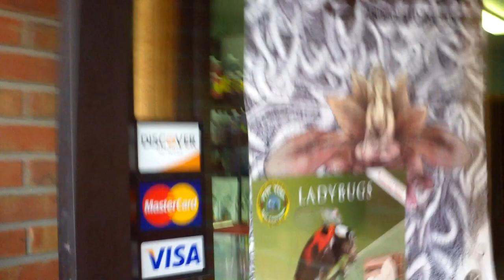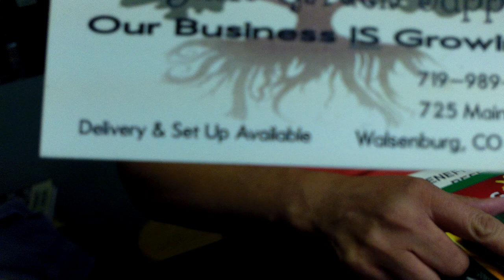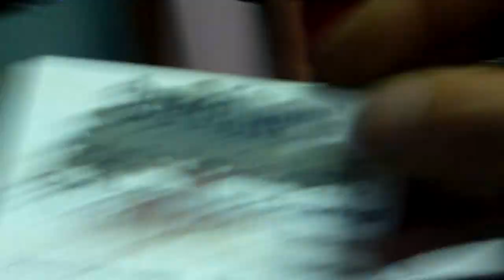Brothers' Organic Garden Supply - Walsenburg CO interview with owner Maria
I was stopped at the corner in Walsenburg on Main Street, texting or something, and this lady comes over to the car to ask me if I need help with directions or finding something. We strike up a friendly conversation, turns out I'm stopped right in front of her organic gardening supply store: Brothers' Organic Garden Supply 725 Main Street Walsenburg, CO 81089 Delivery & Set Up Available . I thought, sweet! What a great person to interview, Maria was happy to tell me all about her store, local politics in the organic gardening movement, and lots more. We discuss organic gardening, why it makes the most sense, how it benefits the planet, and all about cannabis, the most amazing medicinal plant on the planet, and how entrepreneurs are pioneering this industry, and the ones who are getting in and seeing the larger vision are really setting the stage for gardeners across the country to provide the best quality medicine and organic food to their families and communities. If you're gardening and you're in the 100 mile radius of Walsenburg, Brothers' is your place to go for the best prices, the best knowledge, and the most hands on help you can find in Colorado! Thanks for the awesome work you're doing Maria, and I hope I get to swing back through and meet your husband! Peace and love, Nathan